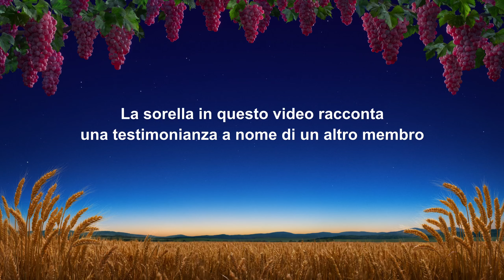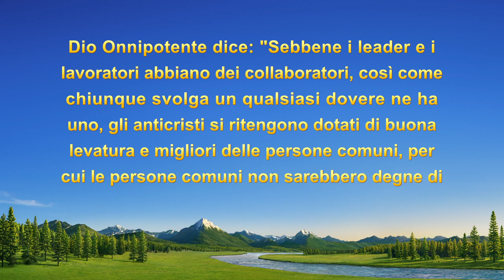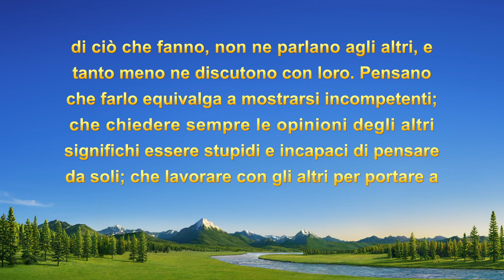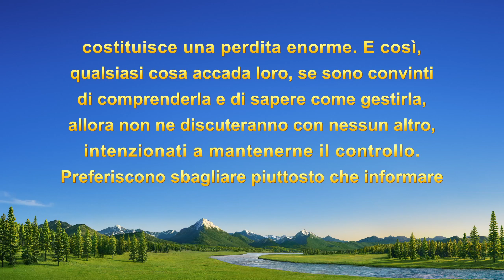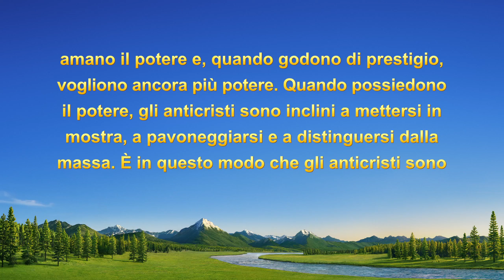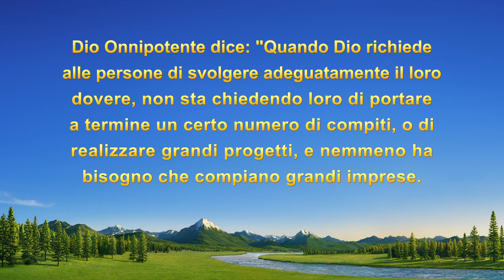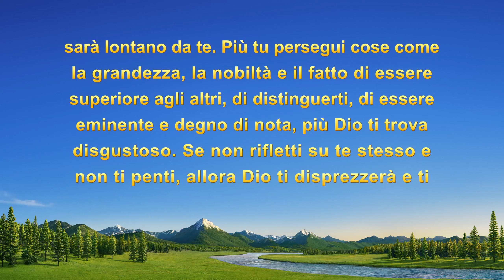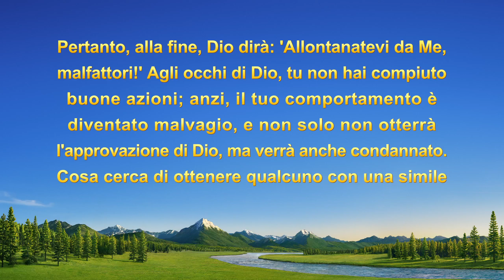Testimonianza di fede – "La collaborazione armoniosa è fondamentale nel dovere"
La protagonista supervisiona la produzione video per la chiesa. Per mettere in evidenza la sua abilità lavorativa, si rende unica responsabile di tutti gli incarichi e non vuole condividere il compito con la sua partner, con il risultato di creare dei ritardi nel lavoro. Quindi, si presenta davanti a Dio per riflettere su quale tipo di indole la controlli quando vuole svolgere tutto il lavoro da sola e prendersi tutto il merito nel suo dovere. In che modo riuscirà a eliminare la sua indole corrotta e imparerà a collaborare armoniosamente con gli altri?